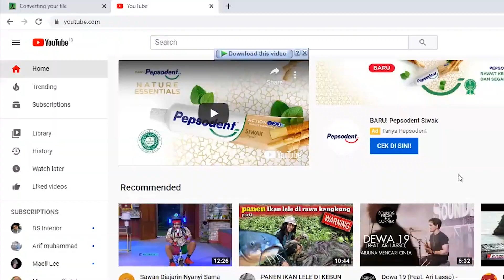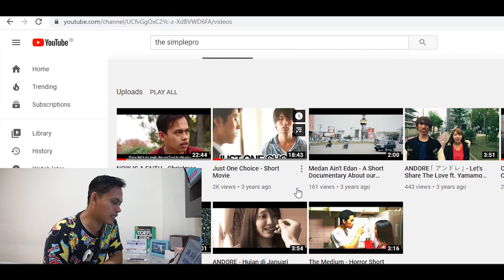KEHIDUPAN PELAJAR INDONESIA DI JEPANG - MASUK TV FILM JEPANG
Awal mula manopo_official berACting di youtube,pertama kali main film di Osaka jepang,
dari awal shoting inilah mulai tertarik di dunia youtube,dahulu awalnya Channel DCQM TV belum ada,waktu itu masih channel Manopo_Official dengan jumlah Subscribe 2,7K dan sudah mendapatkan Adsense tiap bulan tetapi karena sering copyright pihak Youtube memblokir akun tersebut,sehingga sekarang buat Akun baru DCQM TV..

film 3 dst ada di YT anak ramen (manopo_0fficial) dan The simplePro